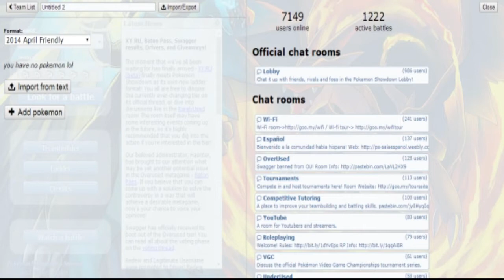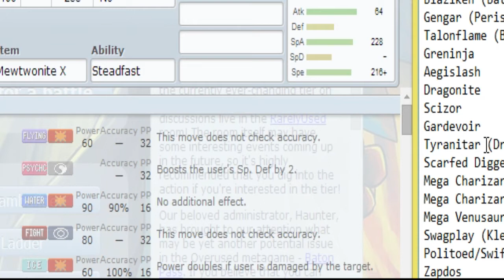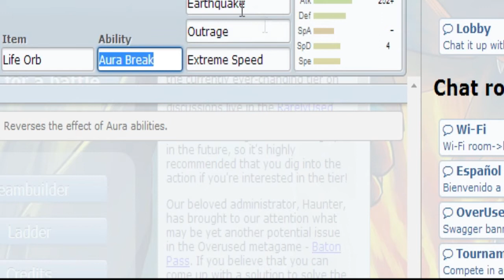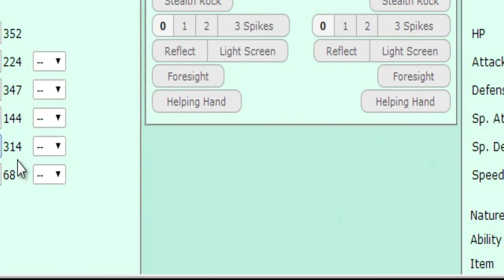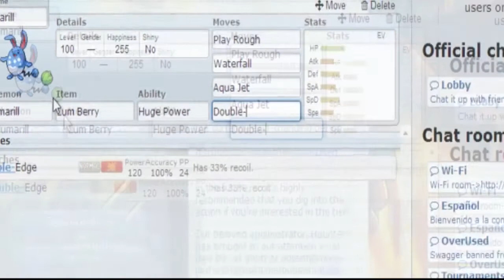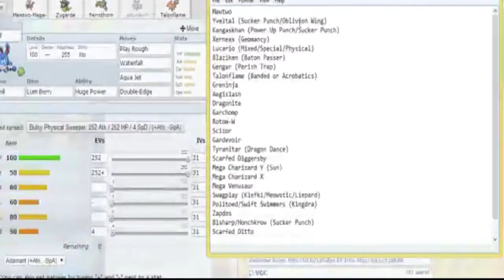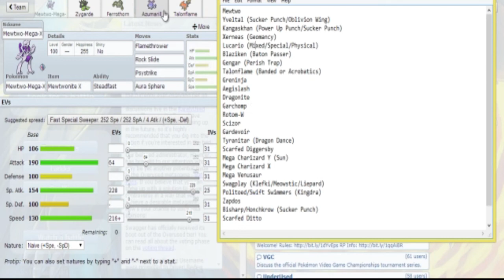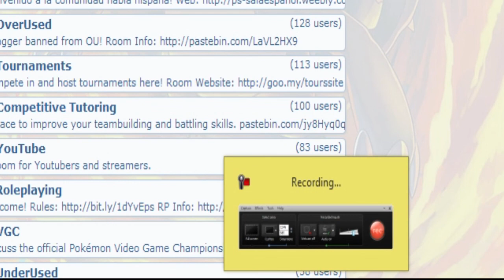April Friendly Team Building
THREAT LIST:
Mewtwo
Yveltal (Sucker Punch/Oblivion Wing)
Kangaskhan (Power Up Punch/Sucker Punch)
Xerneas (Geomancy)
Lucario (Mixed/Special/Physical)
Blaziken (Baton Passer)
Gengar (Perish Trap)
Talonflame (Banded or Acrobatics)
Greninja
Aegislash
Dragonite
Garchomp
Rotom-W
Scizor
Gardevoir
Tyranitar (Dragon Dance)
Scarfed Diggersby
Mega Charizard Y (Sun)
Mega Charizard X
Mega Venusaur
Swagplay (Klefki/Meowstic/Liepard)
Prankster Sableye
Politoed/Swift Swimmers (Kingdra)
Zapdos
Bisharp/Honchkrow (Sucker Punch)
Scarfed Ditto
Weavile/Mamoswine (Ice Shard)
Mawile

Skype: Necrostevo